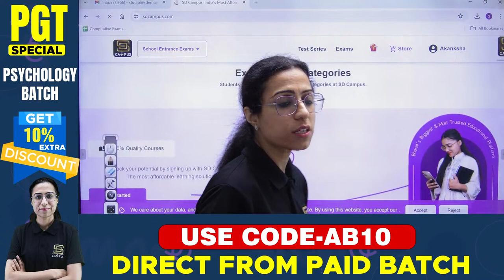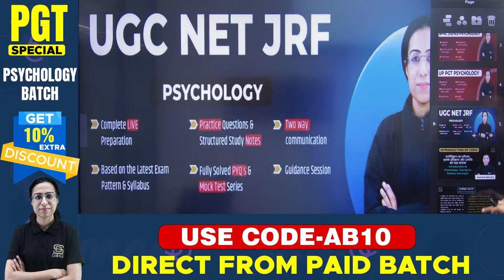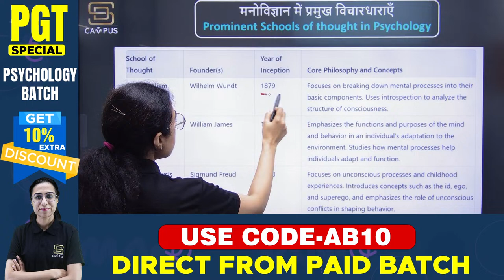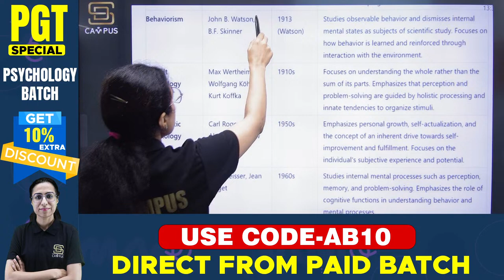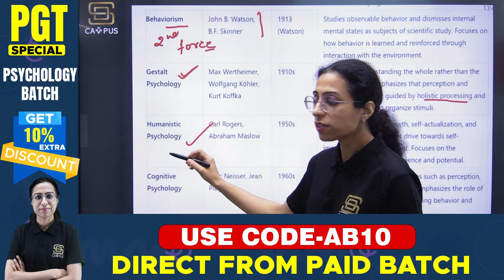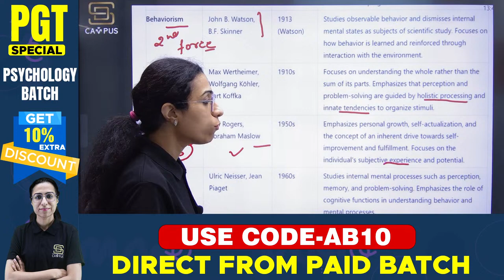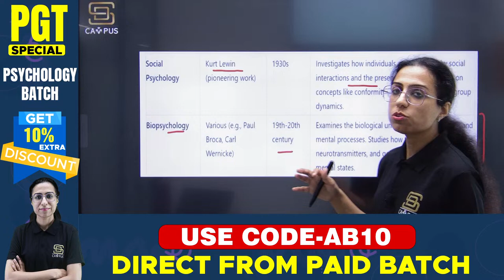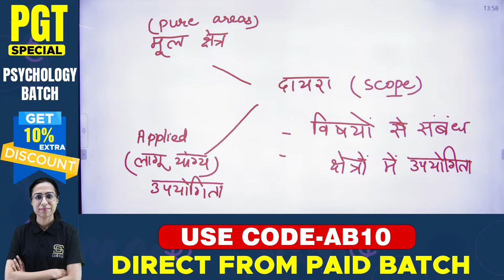PGT Psychology | Psychology Meaning, Definition, Scope, Utility, Part 2 | Demo Class 02 | Paid Batch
💎 Expert Faculties
💎 Doubt sessions
💎 Sunday Marathon Classes
💎 Test series